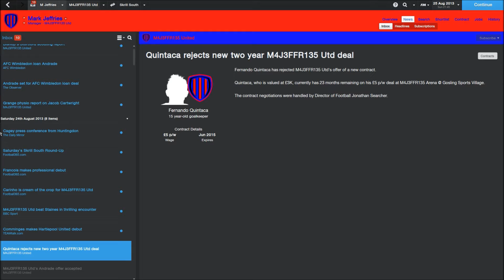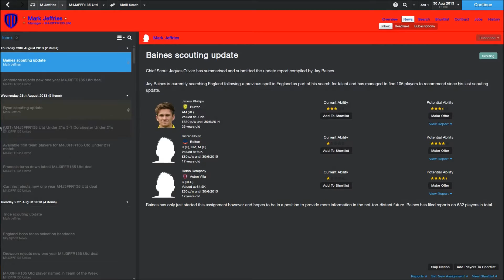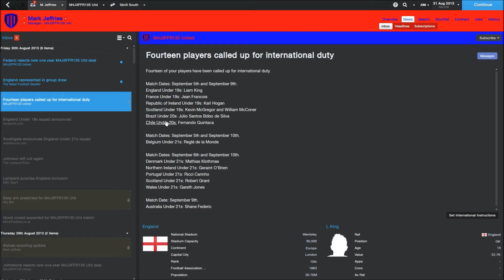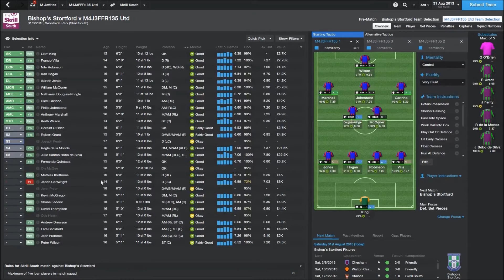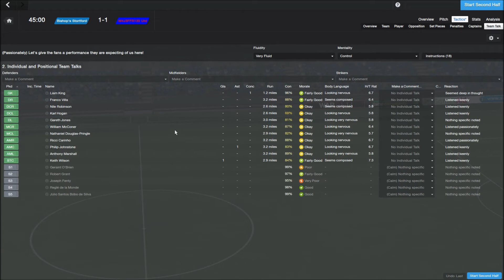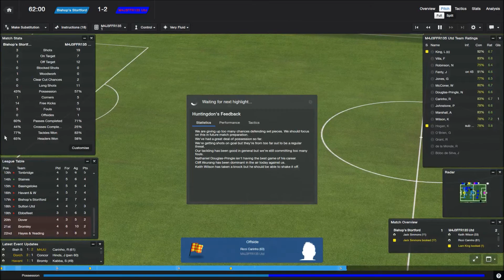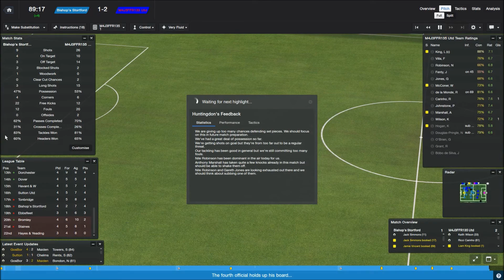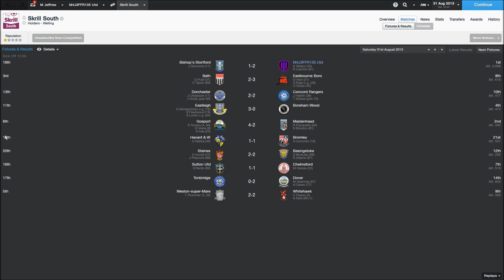You Don't Win Anything With Kids! | Football Manager 2014 | #12 | Rotations Rotations Rotations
A brand new series! In this series I take M4J3FFR135 United, a team full of kids, from the Skrill South league to the dizzying heights of the Premiership! Along the way there will of course be twists and turns, and even the occasional heartache, but I aim to once again prove that you can in fact win with kids...